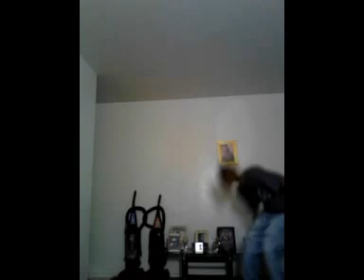YG Rippa- you betta work (THA BROS)